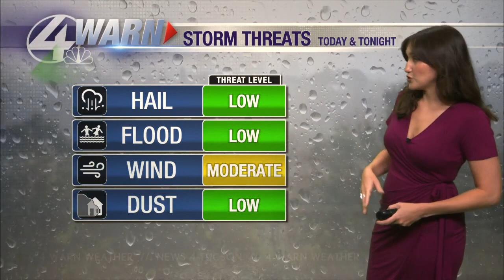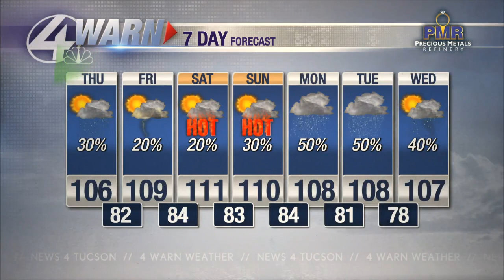Shea's Thursday Forecast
Storm coverage will continue to decrease as we head into the weekend but scattered storms will still impact parts of Southeastern Arizona today and tonight. Biggest threats will be heavy rain, lightning, and strong wind gusts. Stay storm alert!